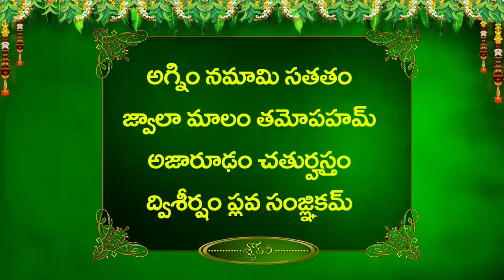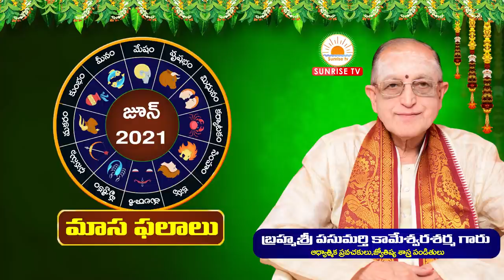Mithuna Rasi June Rasi Phalalu 2021 | Kameswara Sarma | Sunrise Tv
Description : Mithuna Rasi June Rasi Phalalu June Mithuna Rasi Phalalu 2021 Kameswara Sarma Sunrise Tv Astrology

0:00 Intro
0:06 Instagram Follow
0:21 Corona and May Month Update
05:15 Slokalu for Immunity and Good Health
11:00 Rasi Phalalu - Slokam

12:01 గురు గ్రహాం Guru Graha Gocharam for Mithuna Rasi June 2021

17:05 శని గ్రహాం Shani Graha Gocharam for Mithuna Rasi June 2021

19:48 రాహు గ్రహాం Rahu Graha Gocharam for Mithuna Rasi June 2021

20:46 కేతు గ్రహాం Ketu Graha Gocharam for Mithuna Rasi June 2021

21:50 సూర్య గ్రహాం Surya Graha Gocharam for Mithuna Rasi June 2021

23:10 కుజ గ్రహాం  Kuja Graha Gocharam for Mithuna Rasi June 2021

24:58 శుక్ర గ్రహాం Sukra Graha Gocharam for Mithuna Rasi June 2021

26:05 బుధ గ్రహాం  Budha Graha Gocharam for Mithuna Rasi June 2021

Masadhi Pathulu

26:57 క్లుప్తంగా  మాసఫలాలు

29:10  మృగశిర నక్షత్రం మాసధిపతులు

29:52 ఆరుద్ర నక్షత్రం మాసధిపతి

30:31 పునర్వసు నక్షత్రం మాసధిపతి

30:55 అదృష్ట సంఖ్యలు,వారాలు, అశీర్వచనం